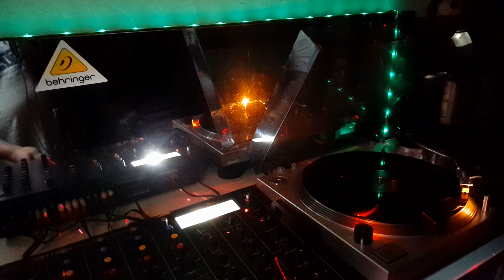C.C. Catch - Cause You Are Young 1986